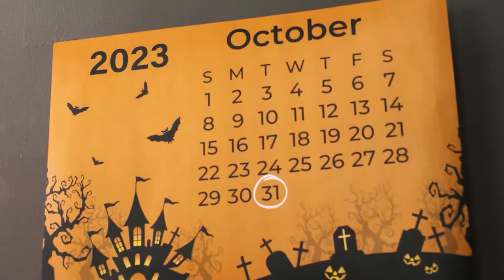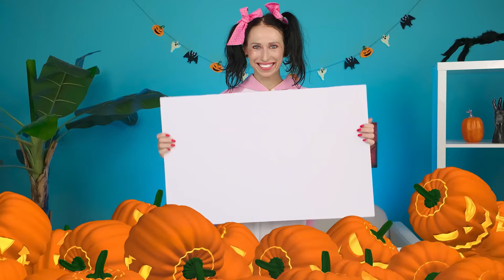Wednesday vs Babcia — Kulinarne Wyzwanie | Śmieszne Hacki na Jedzenie Fun Teen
Czas na nową kulinarną bitwę! Rozpocznij nasze ciekawe wyzwanie!